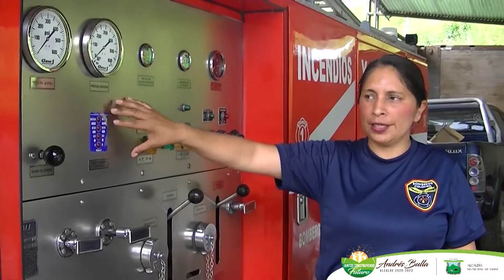Agenda Cultural - Bombero Voluntario Destacado de Vianí Cundinamarca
La Administración Municipal de Vianí en cabeza de su Alcalde Eduin Andrés Bulla Ruiz, resaltan la labor de aquellas personas que día a día trabajan por dejar en alto el nombre de nuestro municipio Modelo y Musical.